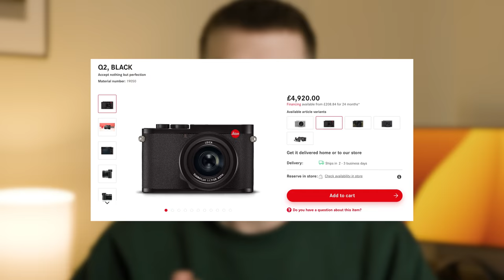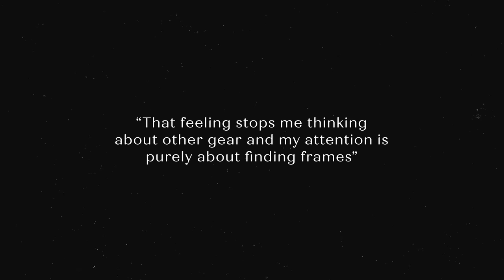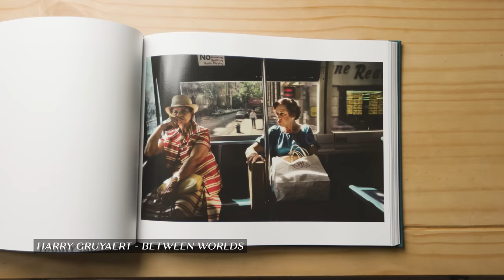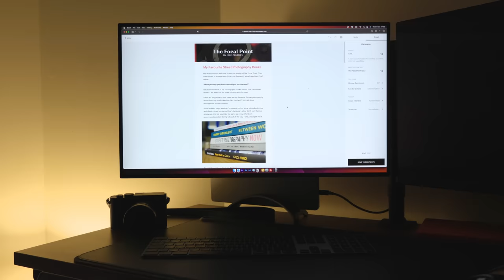I Bought My Dream Camera - The Leica Q2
Why I bough the Leica Q2 and my First Impressions.

As predominantly a street photographer for my personal work, I’m assuming a lot of you who watch this channel share a similar passion as well. So I wanted to break down some first impressions with the Q2 and share my thoughts about buying this camera incase you’re curious or have an interest yourself.